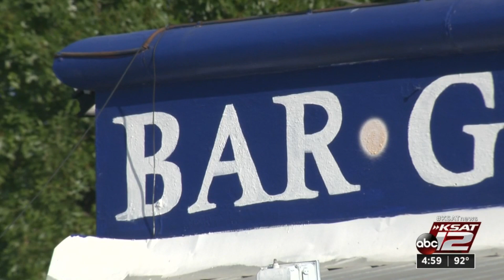Bexar County Judge expected to make an announcement tonight on whether bars can reopen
Bexar County Judge Nelson Wolff is getting advice from a local group on reopening bars within the county.